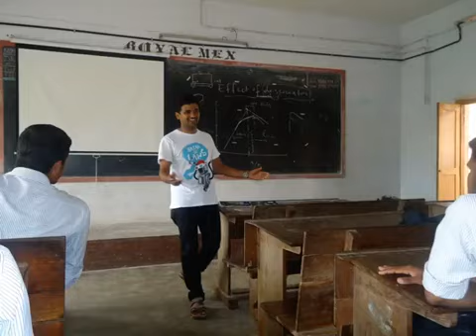GCE Kannur invited talk Ocean Engineering 21 07 2014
'Introduction to Ocean Engineering'
by Er. Sreekumar Pookkudi, M.Tech (IIT Madras, Chennai)
Programme coordintaor: Dr. Govindan P, Mechanical Engineering Department